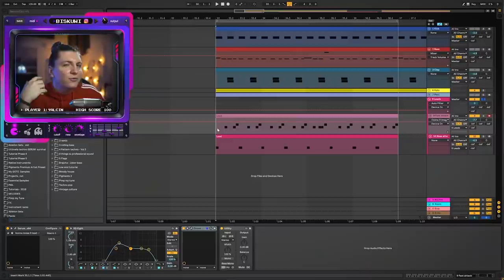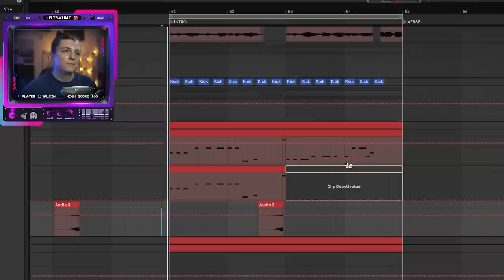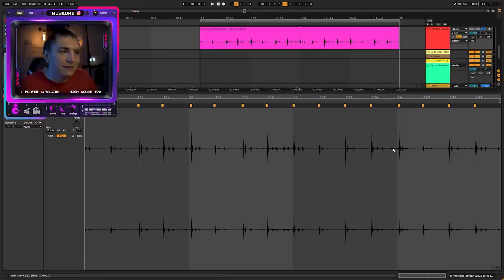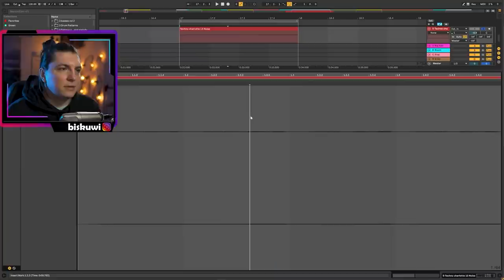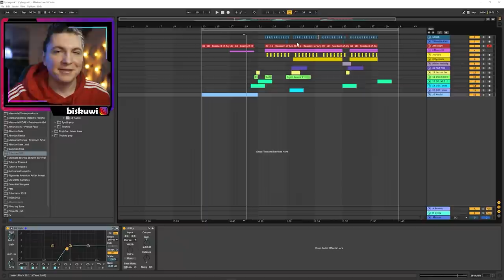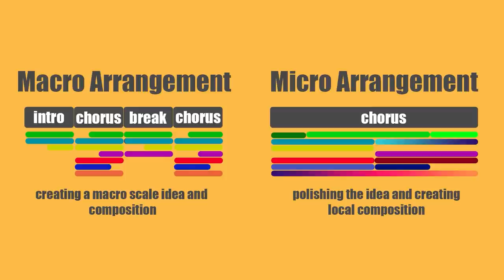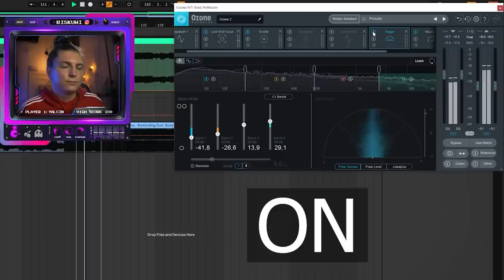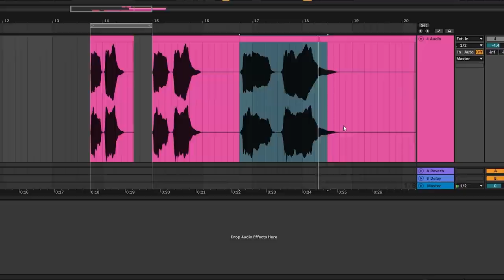Learn These 33 Tips If You Are a Music Producer in 2022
Here are the top music production moments of 2021 in a single video. From best perfect kick notes to tricks to mix the bass. From Stereo Image to Mixing tricks. Everything is in a single video independent of if you are using Ableton Live, or FL Studio or any other DAW.

► ► ► ► ► And finally, please do check out our deep techno SPOTIFY PLAYLIST

00:00 Perfect kick notes
00:38 Ghost grooves
01:10 Low end seperation
01:49 Kick drum length
02:43 Delayed drops
04:46 Prefix resampling
05:14 Wavetable sampling
06:22 Color panning
06:53 Ghost snares
07:43 Dilemma of quantization
08:46 Poly wars
09:35 Gotta compress
09:55 Realistic shakers
10:36 FM stabs
11:11 3D drums
12:21 Creative low end
13:57 Oldskool kool
15:28 Boris sub
16:08 When clubs decide
17:27 Weirdo
18:03 Parallel fat
18:44 Auxiliary power
20:05 Returns are good
20:57 Arrangement simplified
21:56 EQ master flaps
22:31 Ears are one of them
23:38 OTT done right
24:25 Triangle stereo
25:37 Arp theory
26:23 Noise modulates analog
27:03 The pro kicks
27:41 Weak envelopes
29:05 War Craft